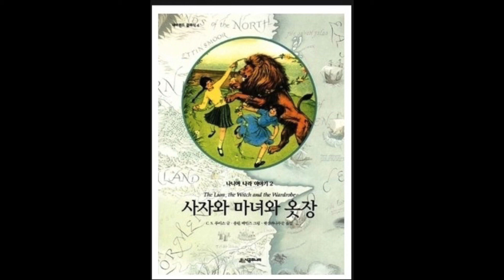사자와 마녀와 옷장11챕터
C.S.루이스 나니아연대기2-사자와 마녀와 옷장 11챕터

-스토리맘

사랑스런 세 자녀에게 자기 전 들려준 나니아나라이야기~